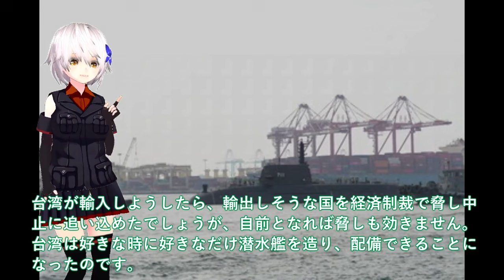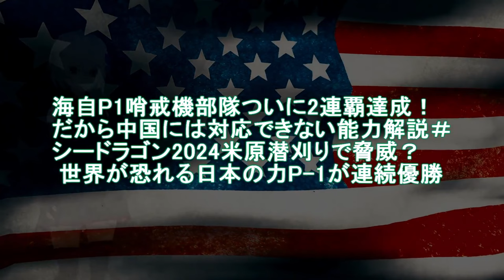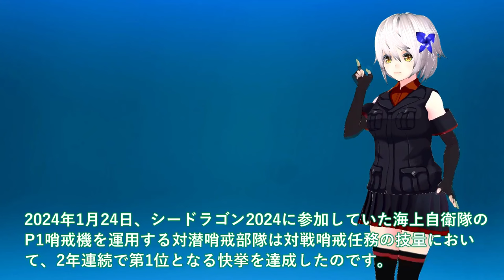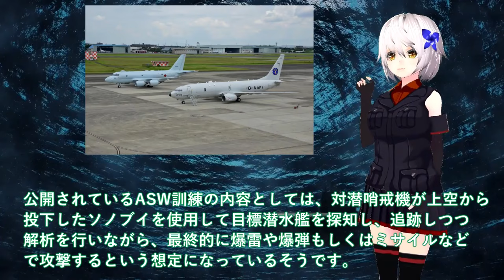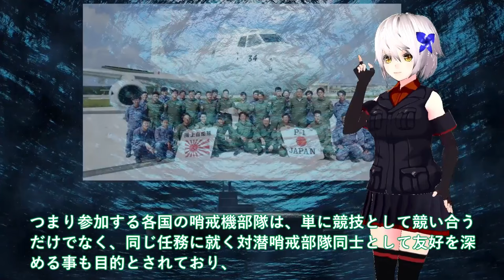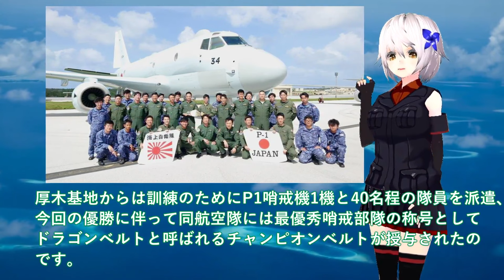【防衛軍事力】陸海空自最強 海上自衛隊引き渡し！豪州ショック台湾建造潜水艦【ゆっくり解説】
1111海上自衛隊引き渡し！豪州ショック台湾建造潜水艦ついに潜航深度バレた＃潜航深度900動かせないのにたいげい型超えか？

1112 海自P1哨戒機部隊ついに2連覇達成！だから中国には対応できない能力解説＃シードラゴン2024米原潜刈りで脅威？

1113 防衛省本気で次期空母建造発動か！豪州ショック無人機空母にひゅうがいずも型のヤバイF35B艦載計画に？